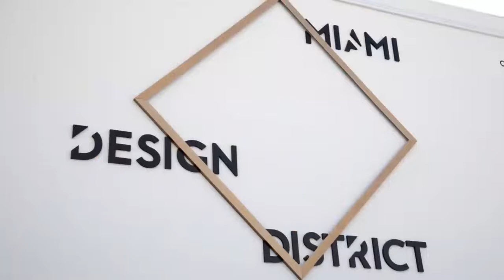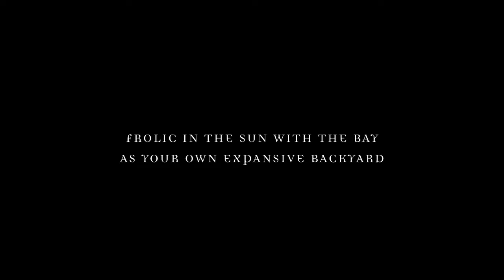Paraiso Bay Residences